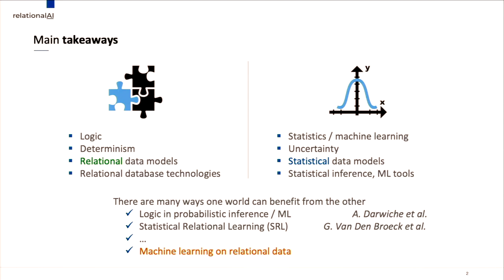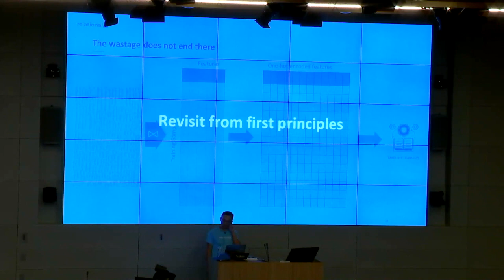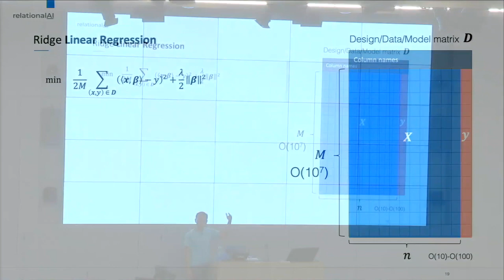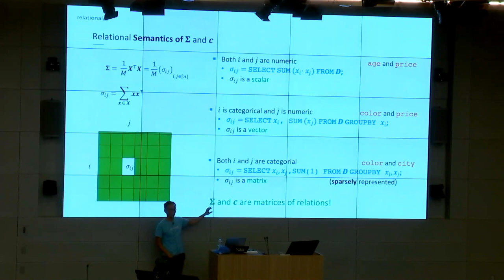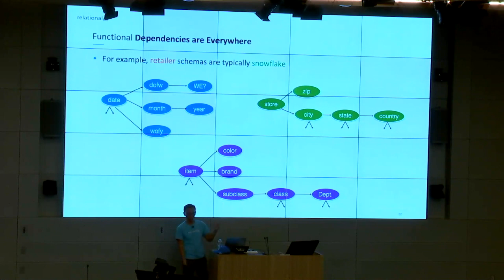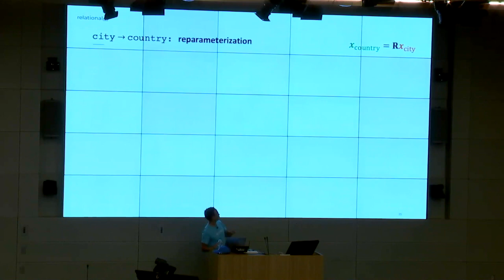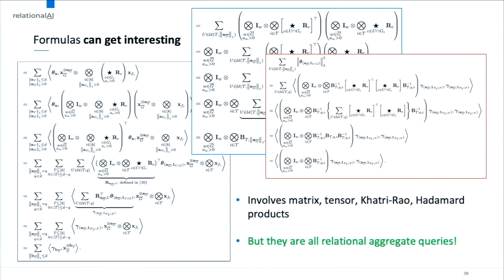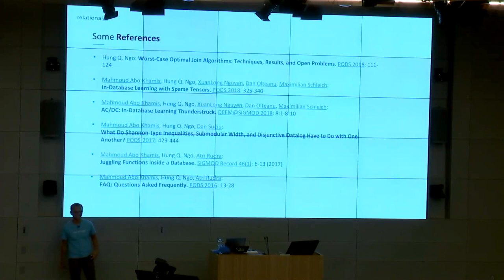CS201 JON POSTEL HUNG NGO 11-6-2018